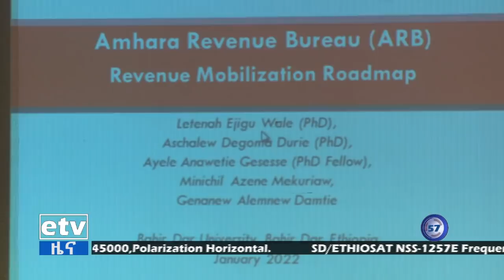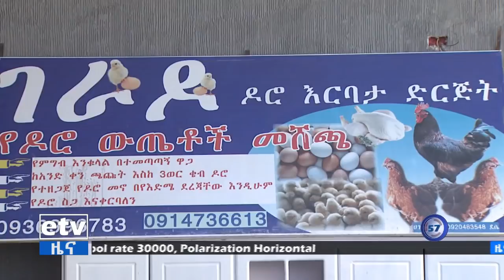የምሽት 1 ሰዓት ቢዝነስ ዜና … ታህሳስ 25/2014 ዓ.ም